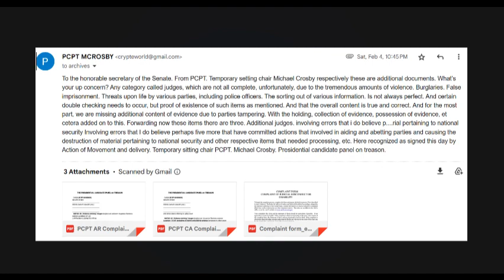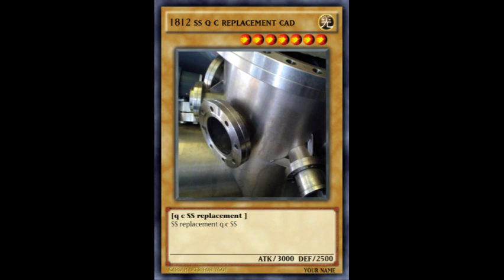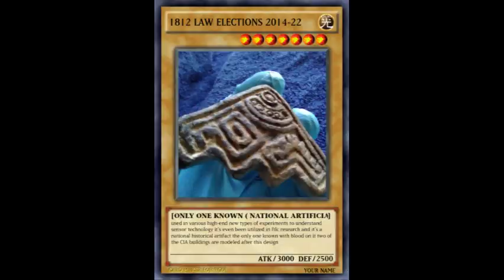Michael Crosby on the blind Restore site to all US citizens in four years.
A short video covers presidential candidate Michael Crosby. The first. presidential candidate to proclaim and register the original way through the United States Archives. who states his commitment to. restore sight to all US citizens in 4 years. The strongest position any presidential candidate has ever taken. respective to the blind. Additional content referring to destruction of research being a crime against humanity. As candidate Michael Crosby. has to deal with ongoing insurrection and enormous violence against him personally. and the destruction of archive materials. that have also been a violation of national security. by various parties and rebellion.